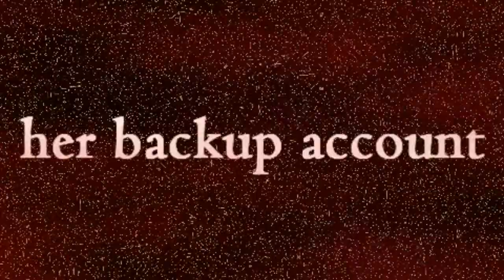Freak4TwilightXD Has Been Deleted!!!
Watch HD

Holly has been deleted :( stupid youtube